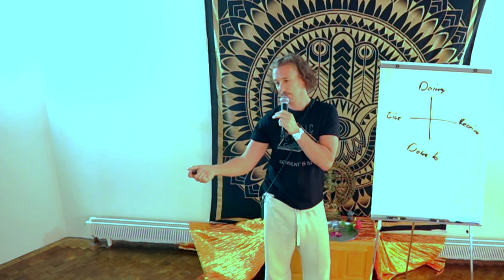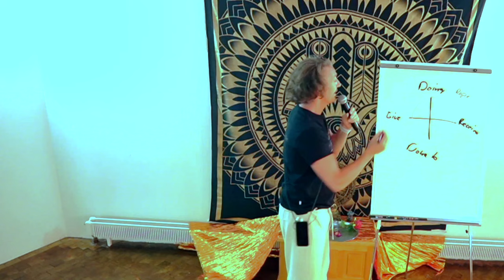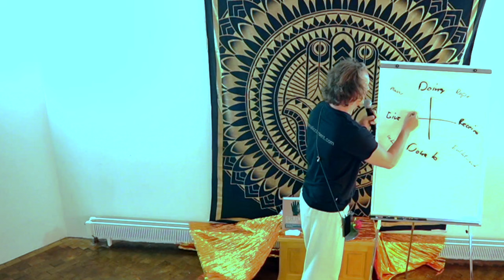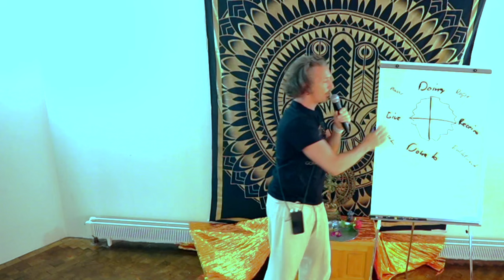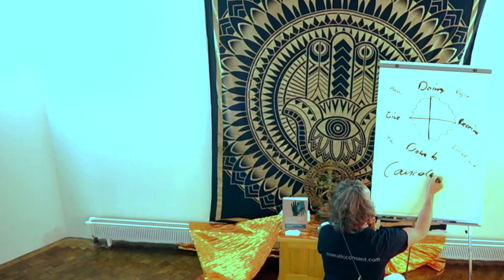Consent Workshop Orgasmic Blueprint part 1 "From the Wheel to get Real"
Join us for Part 1 of the Orgasmic Blueprint workshop series, 'From the Wheel to Real.' Dive into the fundamentals of consent and communication as we explore how to establish and respect boundaries in intimate settings. This workshop is designed to empower participants through education and practical exercises, enhancing awareness and fostering healthier relationships. Whether you're looking to deepen your connection with yourself or others, this session offers valuable insights and tools to transform your understanding of intimacy. Discover a supportive environment where learning and personal growth go hand in hand. Don't miss this opportunity to turn theory into practice and make real connections.